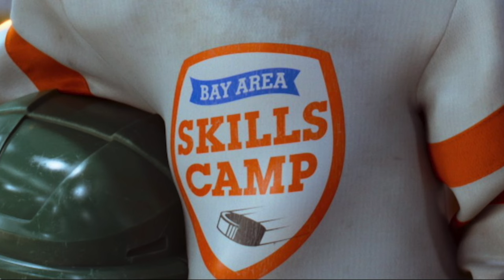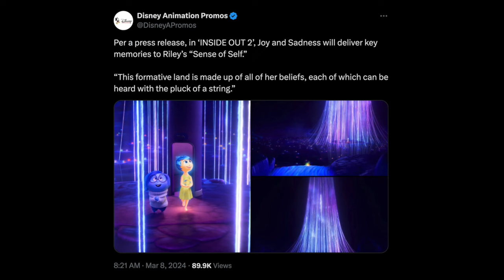Inside Out 2 | Official Trailer Breakdown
In this video I do a shot by shot breakdown of the official trailer for Pixar's next film Inside Out 2.  It will be released in theatres June 14th 2024!